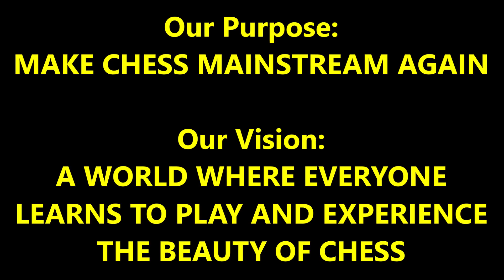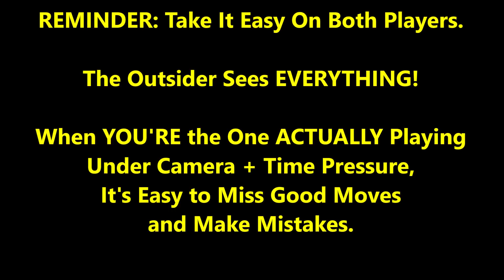Will Filipino Master Hustle Chess Master Again??? NM Karl The Krusher vs Apex Alan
Encourage Karl to Play More By Buying Him Coffee!

Will the 70 year old hustle the master once again???